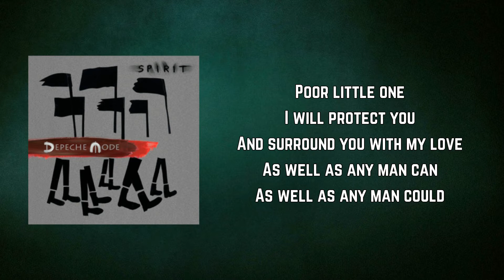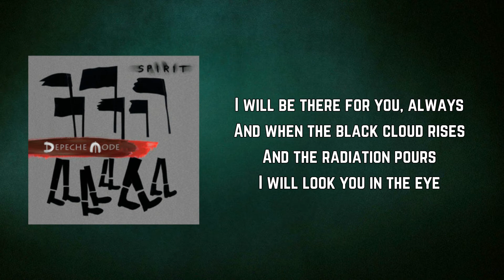Depeche Mode - Eternal (Lyrics)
Eternal by Depeche Mode
Album: Immersion

Eternal Lyrics:

Poor little one
I will protect you
And surround you with my love
As well as any man can
As well as any man could

I will be there for you, always
And when the black cloud rises
And the radiation pours
I will look you in the eye
And kiss you
And give you all my love

You are my eternal, eternal love